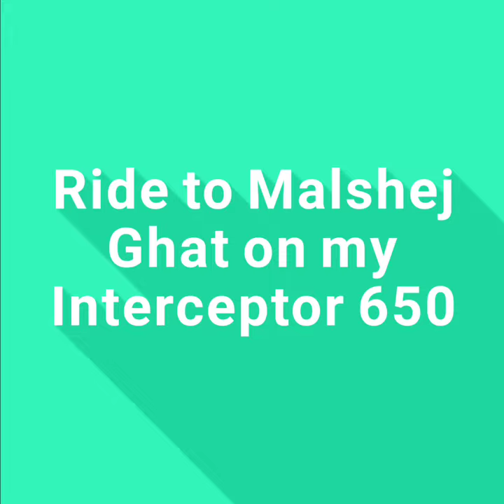Ride to Malshej Ghat on my Interceptor 650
Weekend Ride to Malshej Ghat.
Got stopped by the cops. Not allowed to go beyond Tokawade check point.